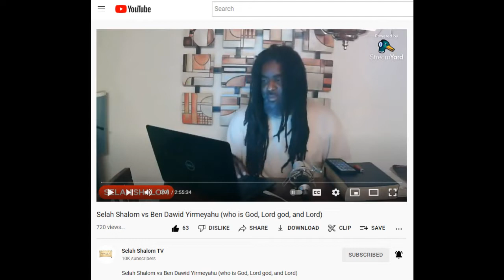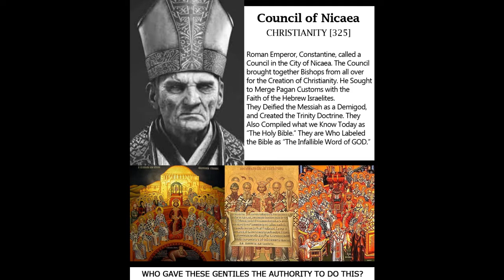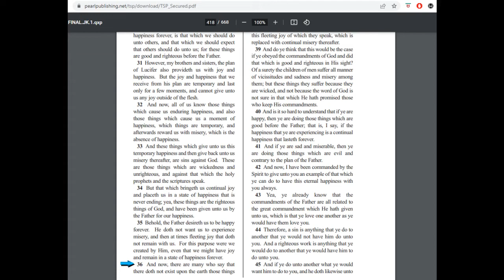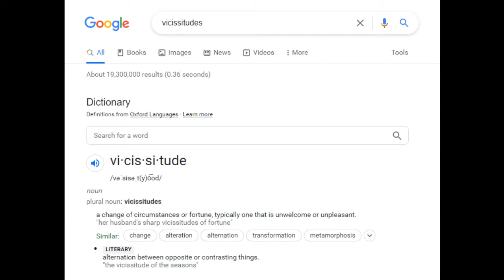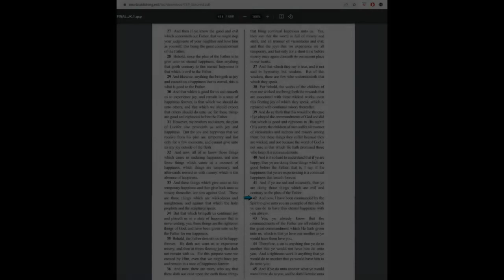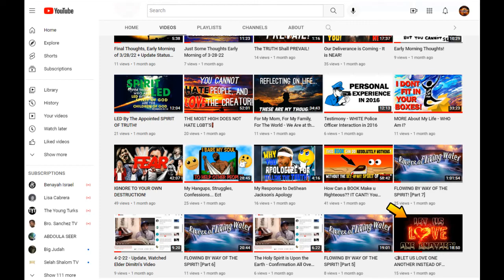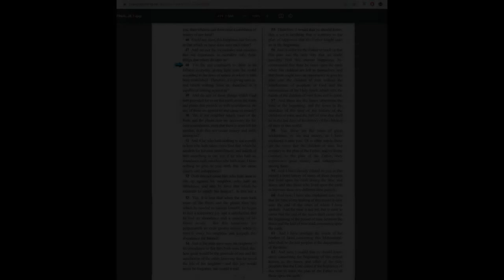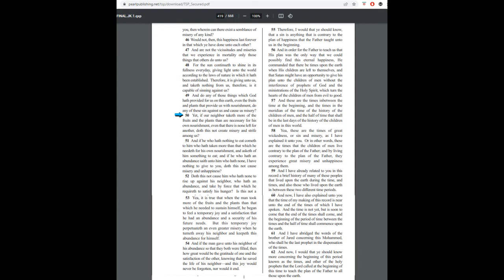{Part 1} THE ETERNAL CREATOR of ALL LIFE & LOVE Has ALWAYS Desired For Us to be HAPPY!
YouTube Has Made This Upload Extremely Difficult.
This is The 3rd Time Uploading This Video.
This Time, I Have Cut The Video and Have Decided to Upload it in 2 Parts.
Hopefully THIS TIME, It Doesn't Get Stuck on 95% Processing!

They Have Delayed This Video a Good 6 HOURS!
This Video Was Done Exporting From My Video Program at 4pm on 5/25/22.
It Was Done Uploading The FIRST TIME at 7pm Eastern Standard Time. It Stayed on 95% Processing for Almost 2Hrs B4 I Decided to Delete The Video and Upload it AGAIN! Only For it to do The Same Exact Thing.

Anyway, The Original Description Below:
Sometimes its Painful Putting Together These Presentations for u Because I Have to View The Things That I Am Showing in Order to Get u to See This World For What it TRULY IS!

It is Not an Easy Thing to Kno The Things That I Kno and Understand The Depths of The Things I Understand by The Power of The Holy Spirit. I Thank The Father For Protecting Me All of My Life as I Have Lived My Life Upon This Earth in Such Ignorance to The Things I Now Kno.

I Am Here to Be a Willing Vessel For The Spirit of Truth to Operate. This is By The Power of The Most High - The Creator of ALL Love ALL Kindness ALL Merciful LIVING POWER, The Giver of LIFE!

I LOVE HIM For Preserving Me and Awakening Me so That I Can Be Here to Awaken Those of U Who Have The Ears to Hear, The Heart to Receive and The Eyes to See.

May The Father Bless and Protect Everyone That He Leads to Watch This Video!

If wat I'm Doing Resonates with Your Spirit and u Are Not Struggling to Make Ends Meet, I Will Allow The Father to Use u to Sow Out of Your Abundance to The Work that The Father Has Called me to Do.
$SERVANT0FTMH - Note: Be Sure to Use a Zero for the 0F, Not OF.

Once Again, If u do NOT Have Abundance ABOVE Your Needs, Please Take Care of Your Needs. Once u Are Able, Then it is a Righteous Thing to Help Others.

The Father is About Balance. My Purpose is to Help Others Wake up to Their Purpose and Their Potential to Raise Their Vibration Above The Carnal Fleshly Things of This World. I Am Here to Do My Part in Ushering in The Kingdom of The Most High.

We Are Literally in a Spiritual Warfare and I Have Dedicated My LIFE to The TRUTH of The MOST HIGH and ALL His Righteousness.

The Father Said HE Would Supply All of My Needs and I Will Stand Firm Upon That. I Have Been Wholeheartedly Dependent Upon Him Since Around April 1st of This Year and so Far He Has Shown His Power Might and Mercy to Me to Keep me Afloat as He Said He Would.
May He Double and Triple what He Places upon Your Heart to Give.

Thank You For Your Kindness and Righteousness of The ALMIGHTY POWER of LOVE and LIFE - The Creator of Us ALL!

Here is the Patience of The Saints Who Wait For That Glorious Day When The Messiah Come Back in ALL POWER Upon This Earth. When He Comes To Deliver The Captives Right B4 The Wicked Take Themselves Out, as Stated Within The Sacred Texts. All Praises to My Redeemer, The Good Shephard Who Has Never Failed Me.